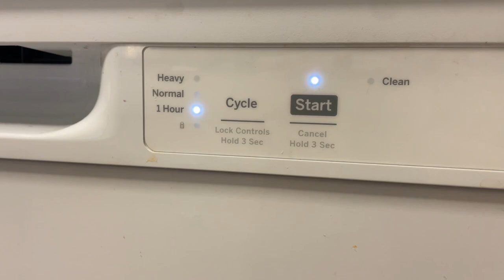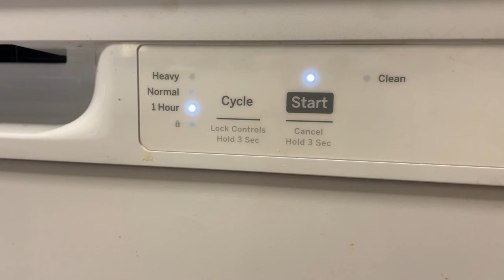Dishwasher Running Sounds soundeffect (Free To Use)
A free-to-use sound effect. No copyright for sound effect, only for the video.